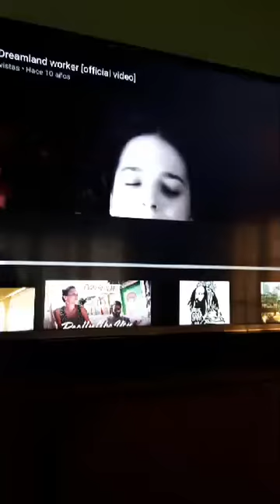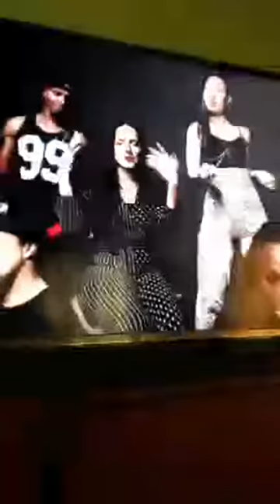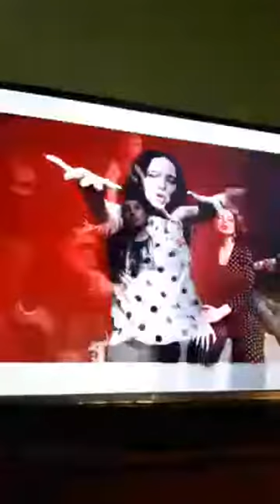ReggaeLive #08 - Sista Carmen x United Flavour (República Checa)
ReggaeLive es un ciclo de entrevistas internacionales realizadas por el periodista y productor argentino especializado en música reggae, Sebastián Gómez (DJ Rasflek), editor del sitio Web creador del programa Buenas Vibraciones Radio y la agencia de prensa y management Marabunta Producciones.

Ciclo Stream Especiales de Cuarentena (Primera Temporada), comenzó el Sábado 1 de Agosto del año 2020, se extendió todos los fines de semana desde la Argentina, donde se puede presenciar las entrevistas realizadas en vivo por el periodista DJ Rasflek desde la ciudad de Buenos Aires, con los artistas más relevantes de la escena del estilo reggae mundial. Ambas temporadas de entrevistas se transmitieron durante los años 2020 y 2021 en directo desde el Instagram Live de Reggae.com.ar

ReggaeLive #08 con una gran referente de la escena reggae, dancehall y raggamuffin de la península ibérica: SISTA CARMEN de UNITED FLAVOUR.

En una comunicación en directo por IG Live desde la ciudad de Praga, República Checa; dialogamos con la vocalista y compositora nacida en  Badajoz, España; donde repasamos su historia, carrera musical, además de todos los nuevos proyectos del talento nacido como: Carmen Morejón Soriano.

Material Periodístico de Investigación realizado por Sebastián Gómez aka DJ Rasflek, desde Paso del Rey, Provincia de Buenos Aires, Argentina.

Fecha de Grabación::: Domingo 20 de Septiembre del 2020